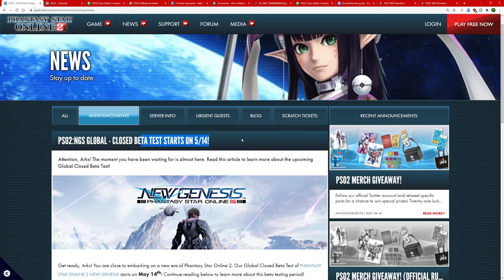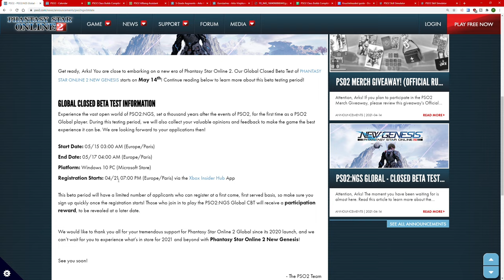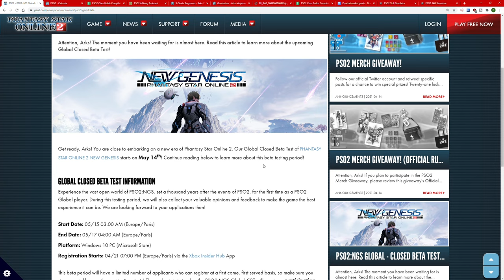BURNING RANGERS PERO ES PSO2 | PSO2 GLOBAL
SI OS DA ERROR AL INICIAR USAR EL PSO2 TWEAKER...

CONTACTO